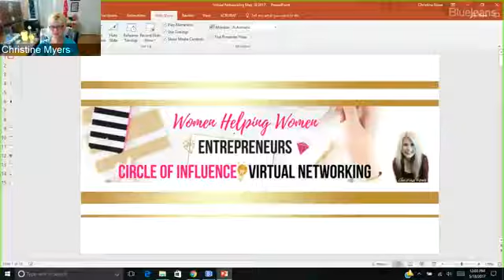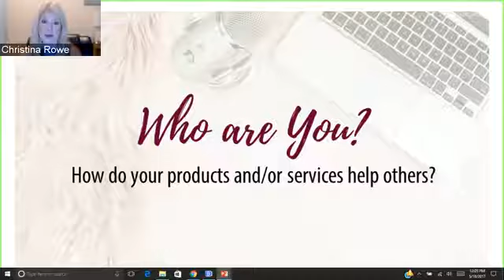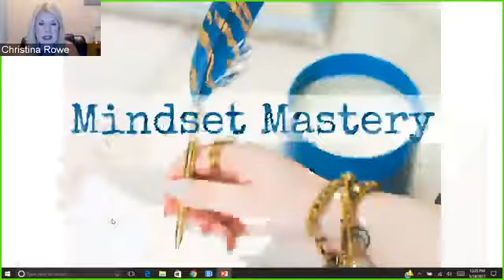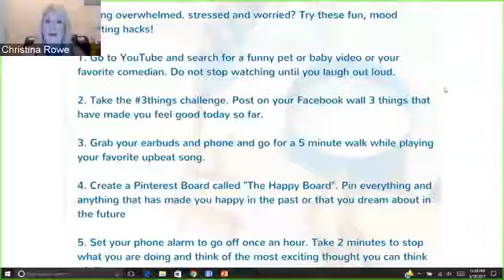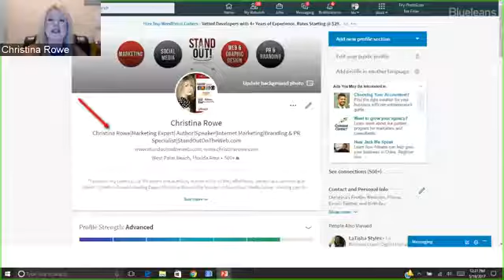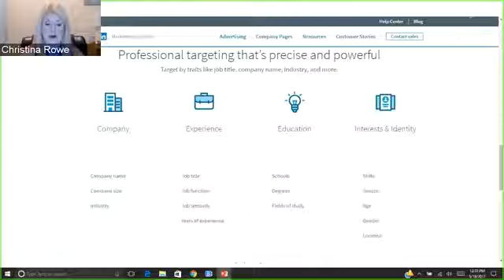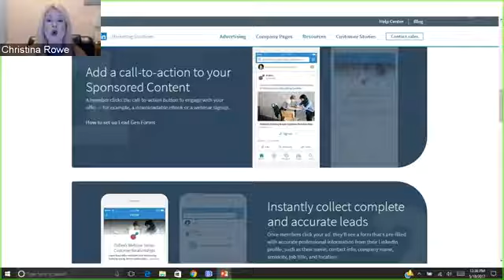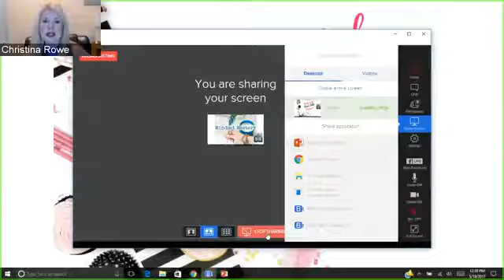Virtual networking for Female Entrepreneurs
Women Helping Women Entrepreneurs virtual networking live meeting with  host Christina Rowe.